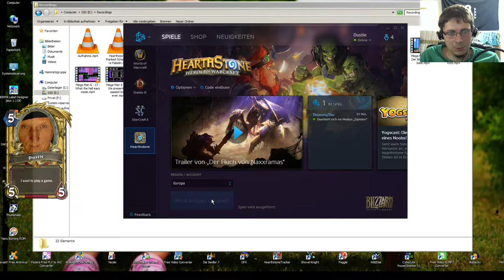Let's Play Hearthstone - Ranked Schamane vs Druide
Noch ein Spielchen solange wir auf den Seuchenflügel warten...